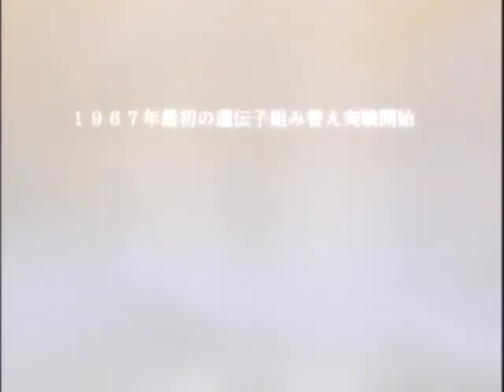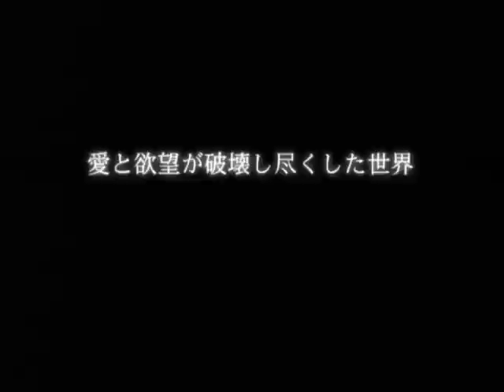ICE OVA trailer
ICE is a 2007 original video animation created by Yasushi Akimoto and directed by Makoto Kobayashi. It is set in the ruins of Tokyo in the near future, after an unspecified catastrophe has led to the death of all human males and many females. The small groups of women who survive face the impending extinction of humanity. There are suggestions that the disaster was caused by human interference with nature, possibly biological warfare experiments or genetic engineering.

Many of the survivors blame men's warlike nature and scientific arrogance for the catastrophe. However, even though men have perished, the women who remain are forced to use violence in the face of bioterrorism and other threats. While some accept their fate as the last generation of humans, others see biological engineering as a final hope for the survival of the species.